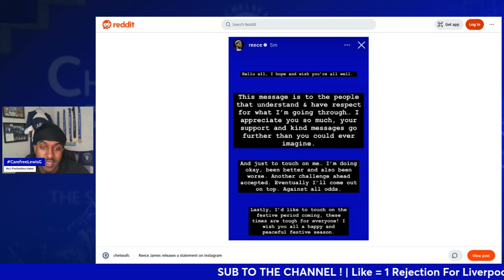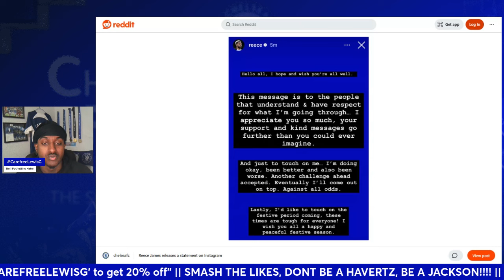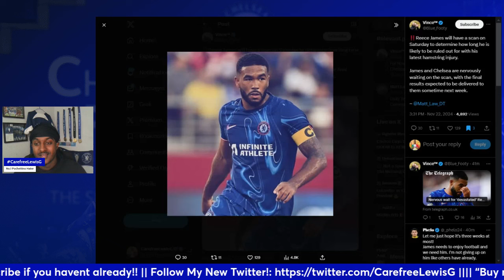Is It OVER For REECE JAMES?!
Reece James will have a scan on Saturday to determine how long he is likely to be ruled out for with his latest hamstring injury. James and Chelsea are nervously waiting on the scan, with the final results expected to be delivered to them sometime next week.~ @Matt_Law_DT